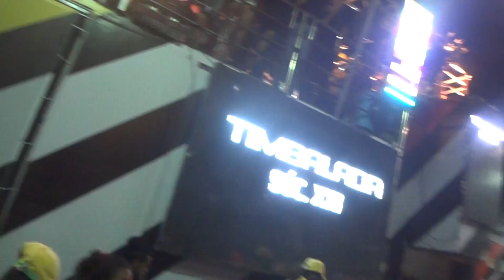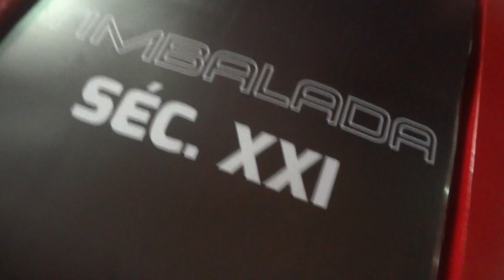Timbalada - Ajeumbó - Carnaval 2018 - Bloco Timbalada - Sábado